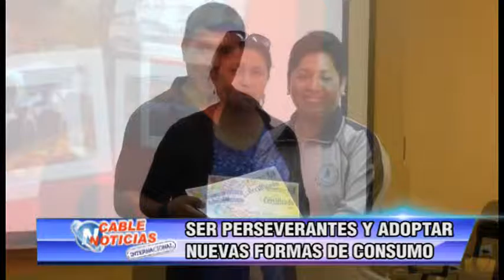SER PERSEVERANTES Y ADOPTAR NUEVAS FORMAS DE CONSUMO